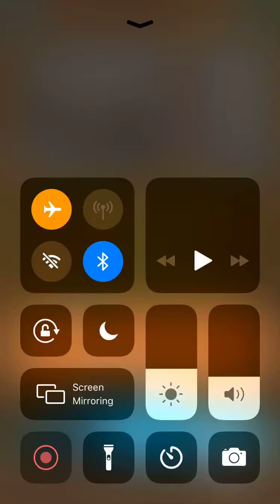Word Swipe Pic Level 1 2 3 5